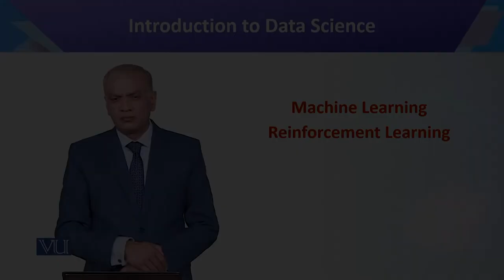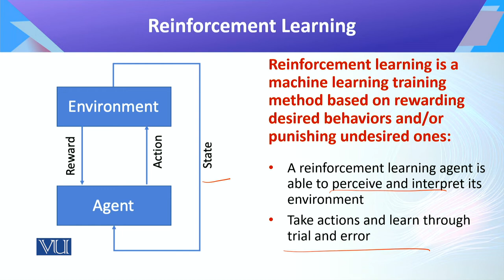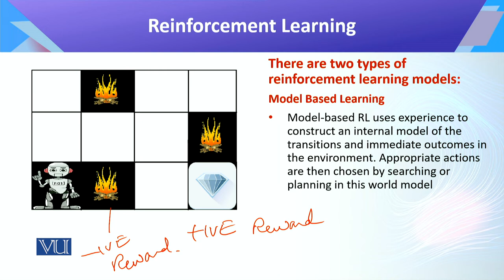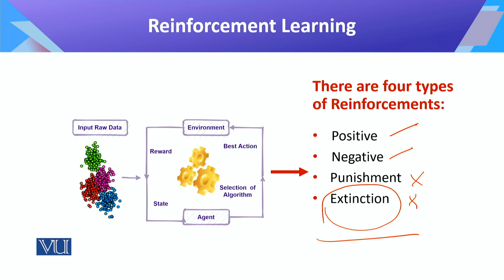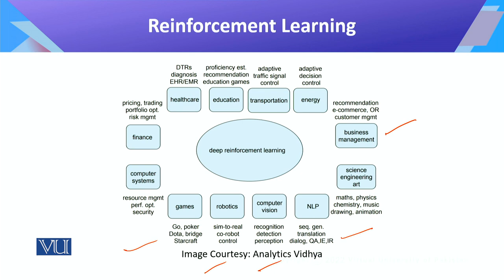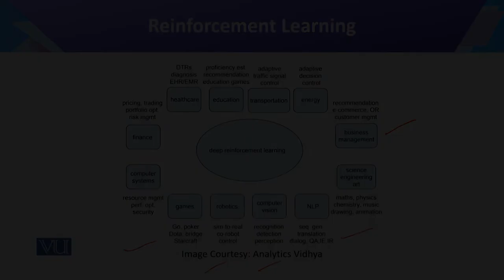CS442_Topic101 | Introduction to Data Science